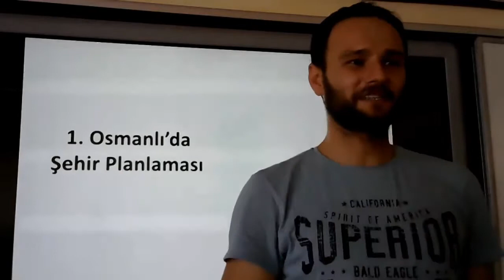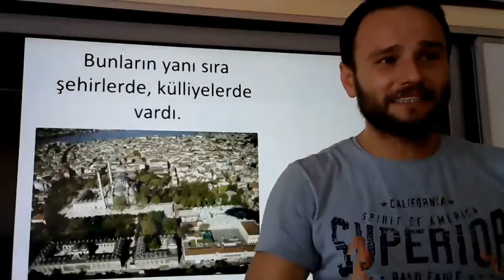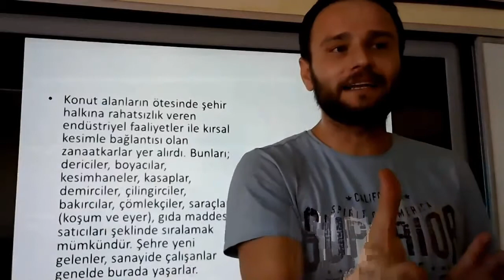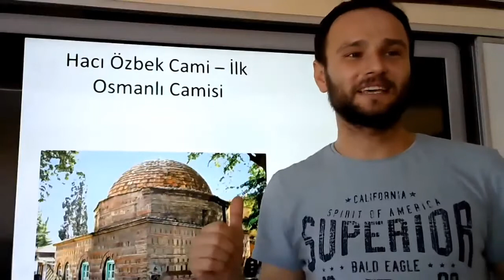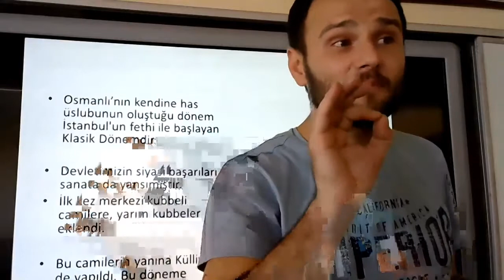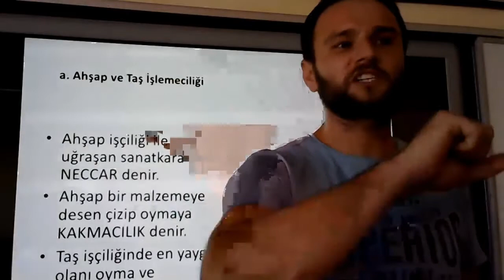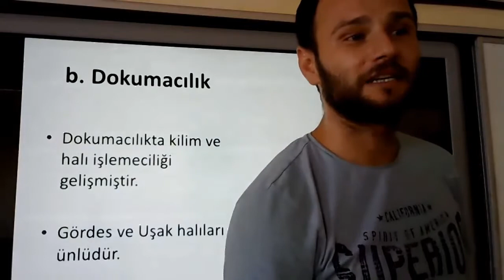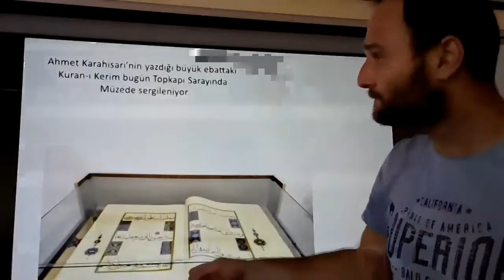Osmanlı'da Zanaat, Sanat ve Kültür Faaliyetleri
Ders Videosudur.